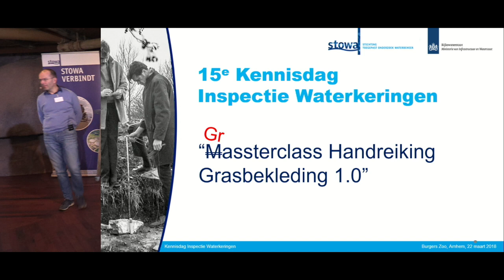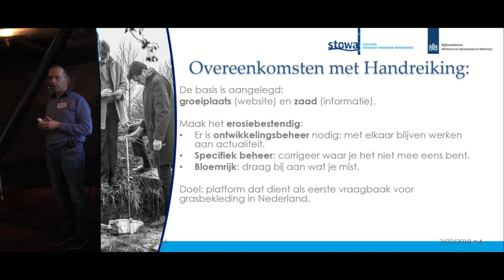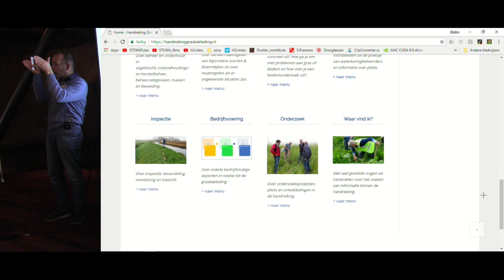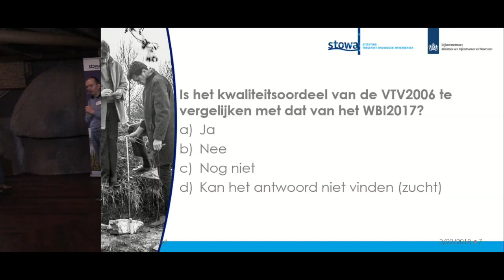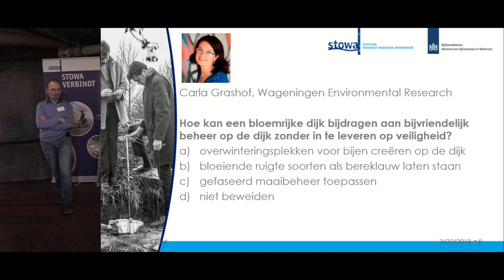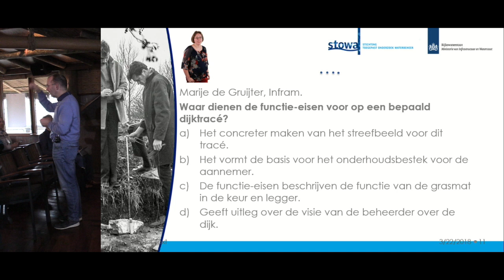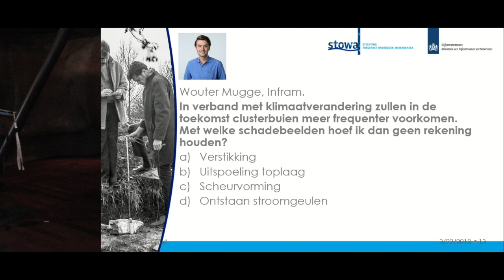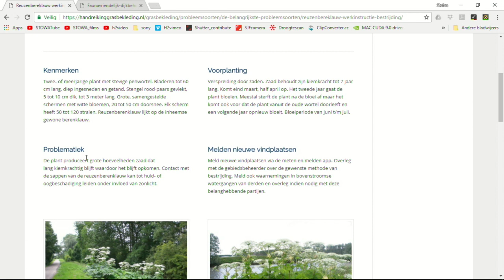Kennisdag 2018 | P03 - Handreiking grasbekleding - Jaap Bronsveld